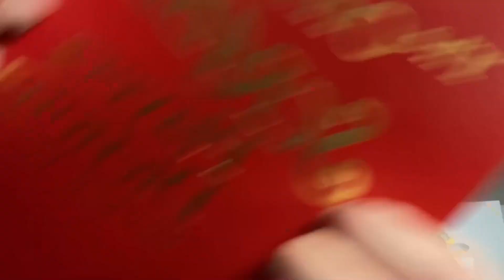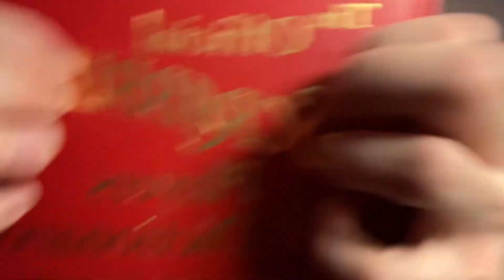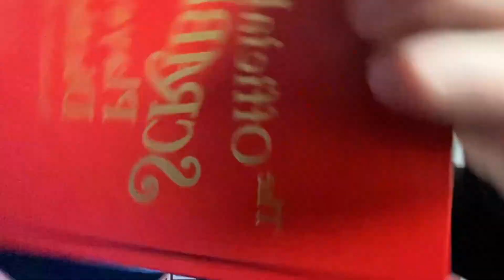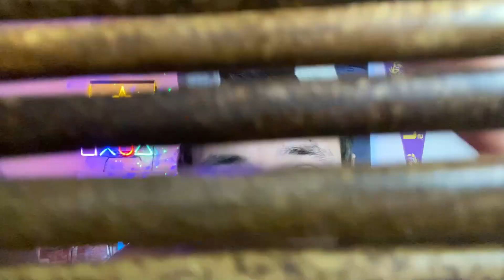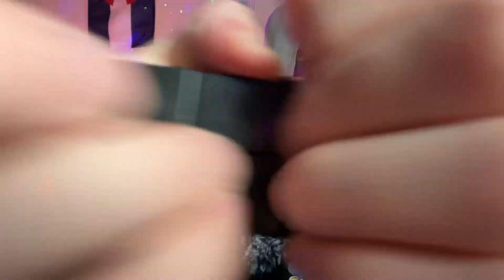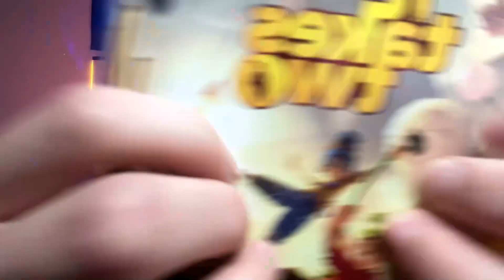Setting, Breaking, and Resetting the Pattern ASMR | Fast and Random ASMR | Cr: RaffyTaphyASMR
Hey ASMR LOVERS! Corey ASMR here! ASMR